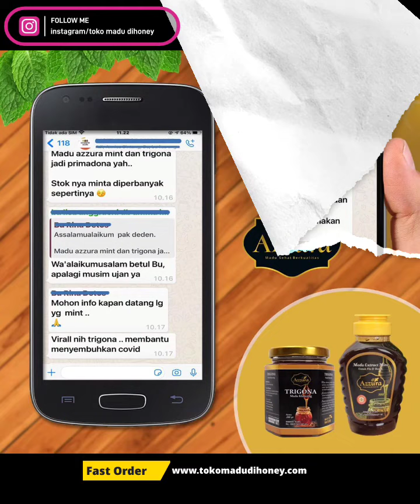MADU TRIGONA DARI MADU AZZURA | Toko Madu Dihoney 0895631975243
Best Seller sejak dulu nihh.

Jaga stamina untuk untuk bulan Ramadhan yang lebih produktif yuk..

Madu Trigona adalah *madu yang kaya akan propolisnya.* Untuk menjaga stamina, dan mendukung penyembuhan berbagai penyakit Madu Trigona ahlinya.

Salam,
Toko Madu Dihoney